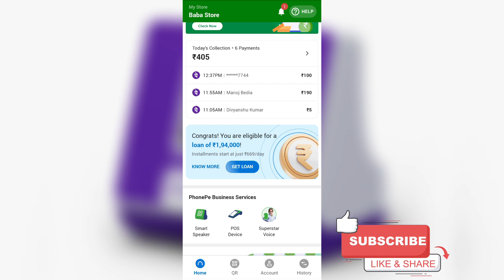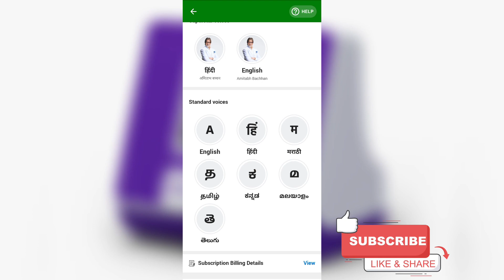💎How to Change PhonePe SmartSpeaker Voice | PhonePe Speaker का आवाज को कैसे बदलाव करे | Superstar✅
💎How to Change PhonePe SmartSpeaker🔊 Voice | PhonePe SmartSpeaker🔊 का आवाज को कैसे बदलाव करे ✅

Hello Friend Mere Channel pe aap ka swagat hai
Es video mein main aapko bataunga PhonePe SmartSpeaker ka Voice or kaise change kare wo v bahut hi easy step me.